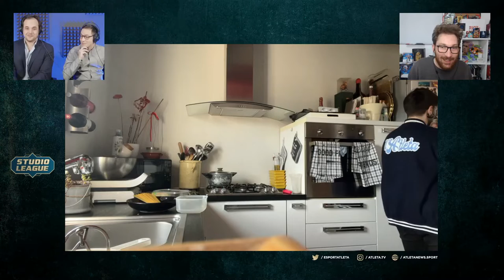StudioLeague - La Carbonara di Revilvage ( Solo per stomaci forti )